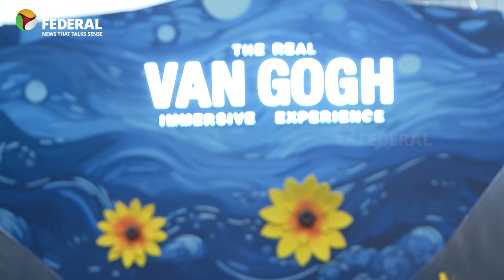Step into Van Gogh's world: 3D art experience in Chennai | The Federal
Step into Van Gogh's world with a unique 3D exhibition in Chennai's Express Avenue Mall. Explore his life, struggles and 200 curated masterpieces. Honour the renowned Dutch painter who left a legacy of over 2,100 artworks.